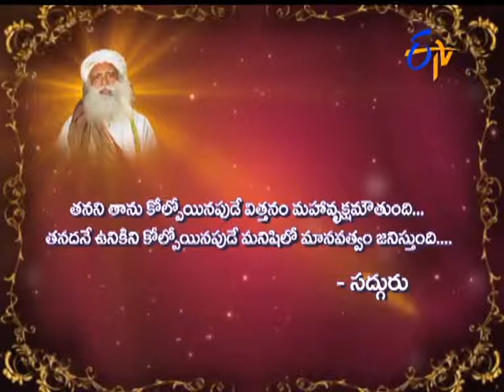Aradhana - 5th December 2015 - ఆరాధన - Full Episode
Aradhana - 5th December 2015.